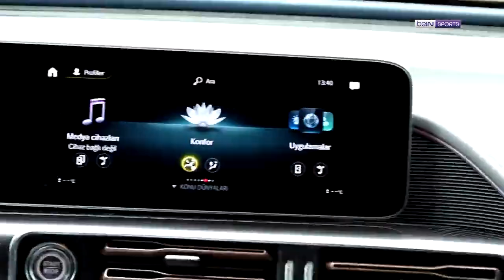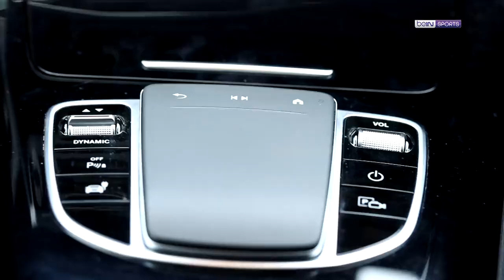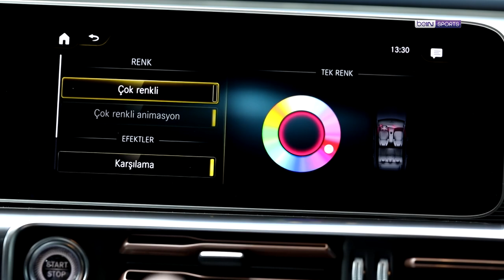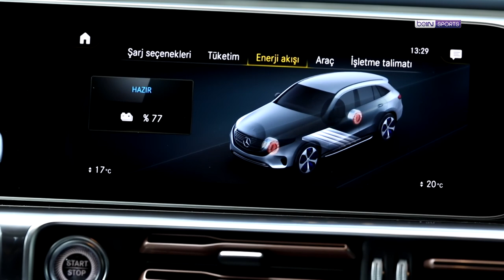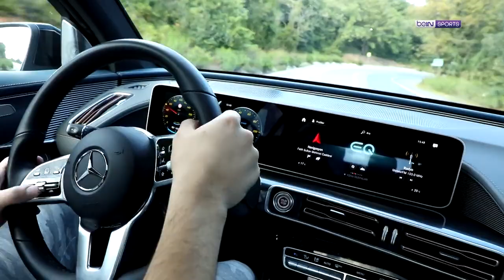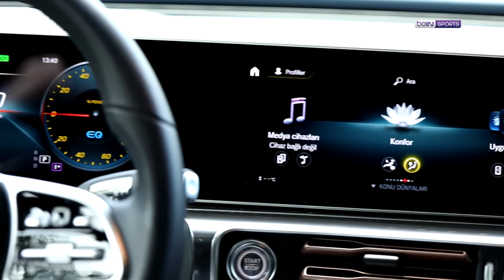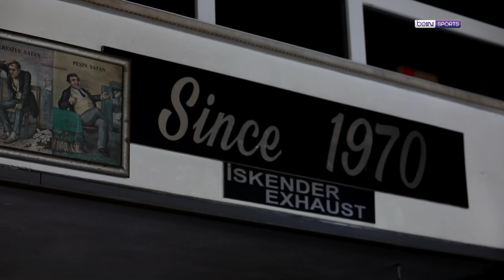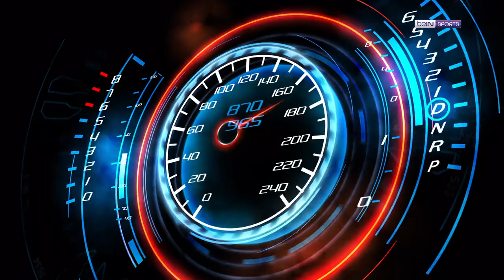Mercedes EQC 400 incelemesi, SIM Garaj'ın konuğu Berkay Besler | Gökhan Telkenar | beIN Garaj